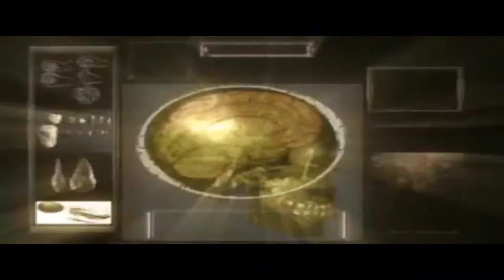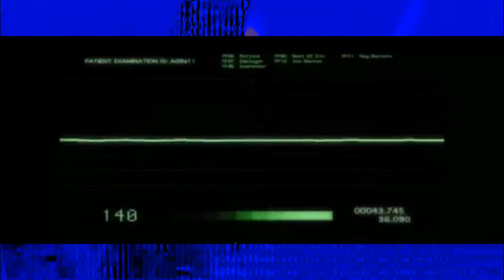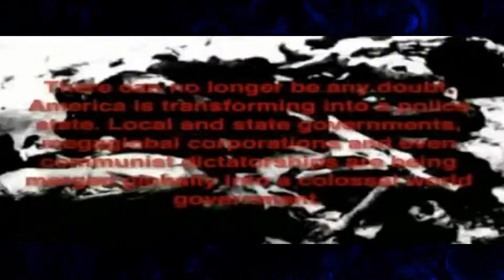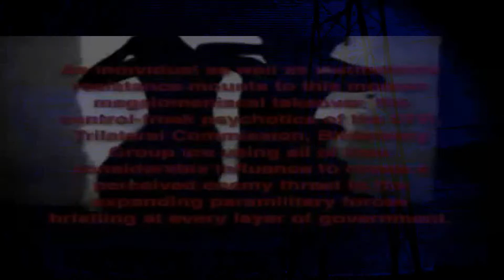Censor : A Short Film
Short film on  "Censor [extended mix]" by Skinny Puppy.

*** WARNING : Contains explicit lyrics and visuals! ***

Containing visual outtakes from "The Greater Wrong Of The Right - Skinnny Puppy on tour 2004" and "The Apparition"

During the span of their career, Skinny Puppy established themselves as one of the key founders of "industrial" music, a grinding, metallic, danceable, electronic sound. Though they never reached chart-topping popularity, the group accumulated a large, word-of-mouth fan base and influenced many other bands in the genre with their keyboard and sampling-based collection of aggressive, angry, and colorful songs. Skinny Puppy also had a message: they try to shock people out of the societal comas they live in.
Charlie Katagiri wrote in RadioActive: "Disturb them by calling attention to the self-destruction we are condoning, and, most important, provoke them to stop ignoring it and do something about it!

Their large body of dark, distorted, electronic music stemmed from a variety of influences, including Cabaret Voltaire, Chrome, Suicide, and Throbbing Gristle.
 "Skinny Puppy has dedicated itself to making the most brutal, grating, discordant noise that can be construed as rock," Jon Pareles wrote in the New York Times. "But as a band of dedicated extremists, Skinny Puppy has gone further than just about any other band around."